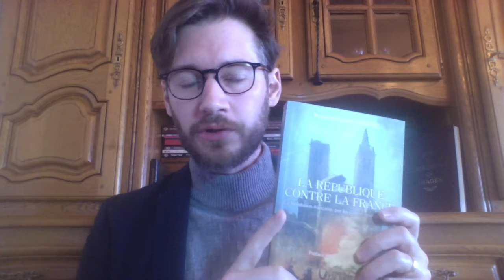Note de lecture #3 : La République contre la France, de F-X Consoli